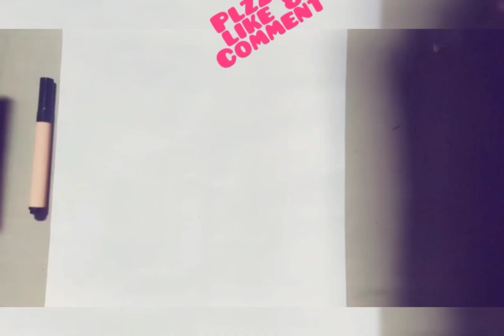draw thalapathyy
thalapathy vijay drawing video